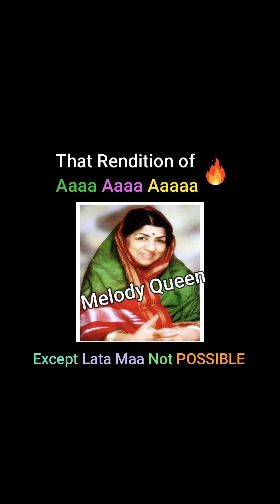Lata Mangeshkar | Satyam Shivam Sundaram | Melody Queen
Lata Maa is Miraculous and Magical🪄💫.
She is a Wonder. 🥰
That Aaaa... Aaaa... Aaaa ❤️,
Especially at the end.. 🙏
Out of the world.🎯

🎬: Satyam Shivam Sundaram
✍️: Pt. Narendra Sharma
🎵: Laxmikant Pyarelal